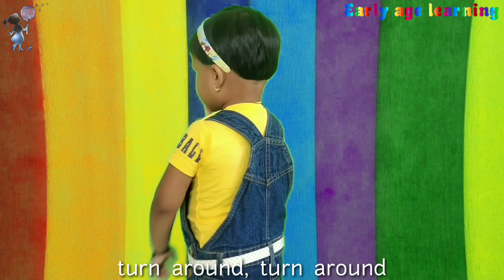Clap your hands rhymes | clap your hands song | clap your hands poem for kids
Clap your hands nursery rhymes | clap your hands action song | clap your hands song

Hello dear friends and dear parents,

You will have a lot of fun watching this. You can sing this nursery rhyme with me, so you can learn and understand it quickly.

 You all watch this poem in full and enjoy it very much.

Important-
Famous youtube channels like super simple songs, chu chu tv, cocomelon, dave and ava, looloo kids and all others have created, made  nursery rhymes, poems in animations and cartoons.
But on my early age learning youtube channel, I myself Shreeya Shaswat More singing to you by acting with gestures and expressions nursery rhymes, poems,
so it will be easy for you all to understand.

We hope you enjoy studying with our channel videos.
You teach your kids and enjoy the video.

lyrics -
Clap your hands, clap your hands,
Listen to the music and clap your hands.

Stamp your feet, stamp your feet,
Listen to the music and stamp your feet.

Turn around, turn around,
Listen to the music and turn around.

Jump up high, jump up high,
Listen to the music and jump up high.

Wave your hand, wave your hand,
Listen to the music and wave your hand.

IF YOU GIVE YOUR CHILD TIME TODAY, THEN THEY WILL GIVE YOU TIME IN THE FUTURE. (By-Early age learning)

Early age learning Channel help to shape your children's future from an early age.

This helps to teach and learn your children's better at an early age through simple and fun learning.
Now shreeya is only 3 years old but she well know about all this
1)Abcd alphabetical words,
2) numbers 1 2 3,
3)preschool marathi, hindi and English stories,
4)lkg, ukg marathi, hindi, english poems, nursery rhymes,
5)solve the puzzles, कोडे
6)IQ games, खेेेळ
7)marathi, hindi, english kavita and balgeet
8)मराठी, हिंदी,  इंग्लिश कविता आणि बालगीत
9) kids and cartoons poems, acting.
Also doing very well other physical activities like cycling, swimming, climbing, etc.

Give your children time, identify their hobbies, get involved in them, enjoy them and give them valuable education & culture.
For any suggestions write here feelfree.

Gayatri mantra- om bhur bhava swaha

Ye re ye re pavasa, ye ga ye ga sari.

Family fingers song. Papa finger

We have also made kids videos on following nursery rhymes and poems
The wheels on the bus go round and round Jingle Bells
Finger Family finger family
If you happy and you know
Incy Wincy spider (itsy bitsy spider)
Marry had a little lamb
Hickory Dickor
Marathi balgeet